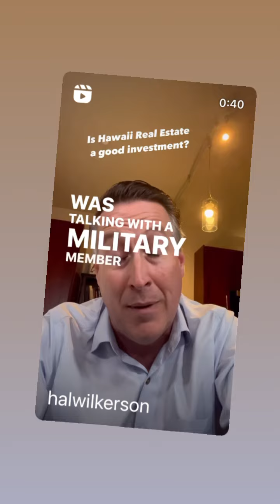Is Hawaii Real Estate a Good Investment?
Get in touch with Hal today call or text or email - mention you found him via this video, and get a $100 credit on the purchase of your new home. 🙂

Hawaii Property Advisors, RS-83581,
Brokered by eXp Realty RB-21841
500 Ala Moana Blvd. Suite. 7-400

Explore 5,378 Gorgeous Hawaiian Properties at HPAHomes.com, showcasing High-Res Photos and Video Walkthroughs from the North Shore to Windward Oahu Homes. Your dream Hawaii property awaits!